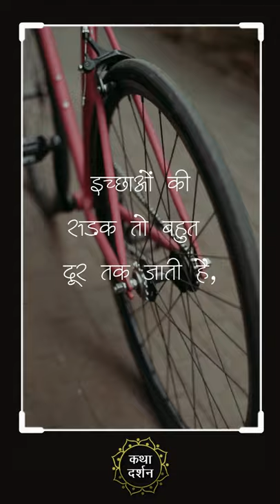Sukoon Ka Jivan | सकून का जीवन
Sukoon Ka Jivan  | सकून का जीवन : सकून का जीवन  :  संसार में ऐसा नहीं है कि दुख बढ़ गए है, बल्कि सच्चाई यह है कि सहनशीलता कम हो गयी है | आप चाह कर भी अपने प्रति लोगो कि धारणा को नहीं बदल सकते इसलिए सकून से अपना जीवन जिएं और खुश रहें

कथा दर्शन : वेद पुराण और उपनिषदों का सार

KathaDarshan : Ved Puran Aur Upanishad Ka Sar